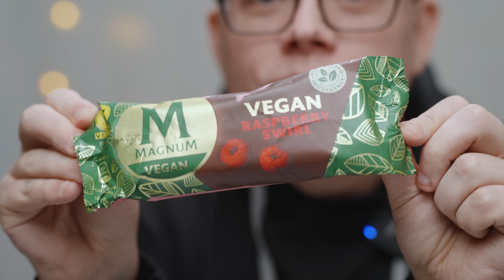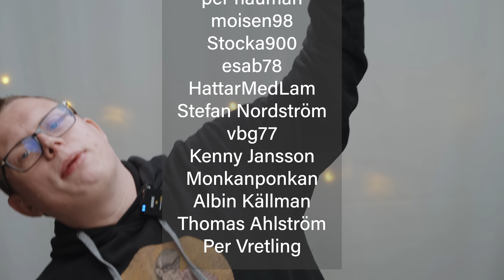Nya glassar från GB GLACE 2023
Vilken glass tycker du är den godaste i år? Har Magnum blivit mindre? Häng med när figgehn och Thomas testar årets nyheter från GB Glace, inte att förväxla med GB Glass som aldrig funnits.

Ett megastort tack till vår medlem Thompa Gamezon!